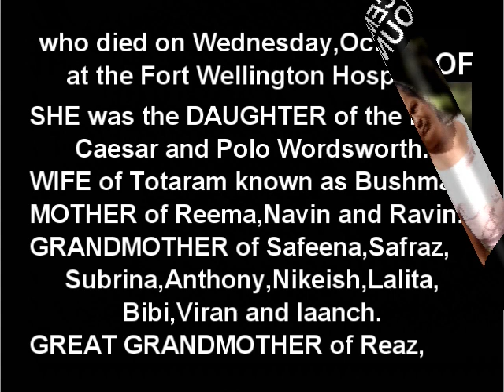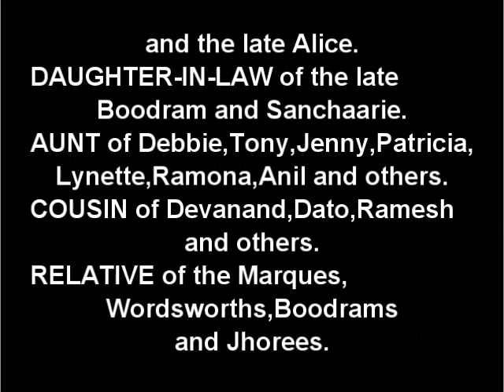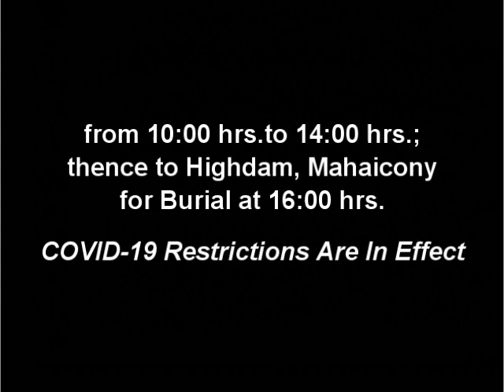Death Announcement - Carolene Totaram